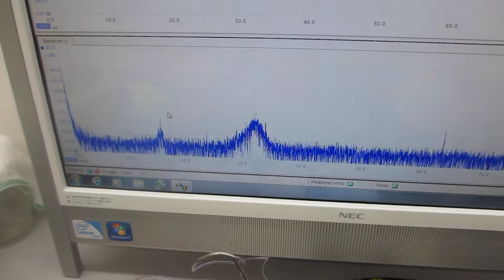メガヘルツの超音波発振制御と表面弾性波（超音波システムの開発技術）